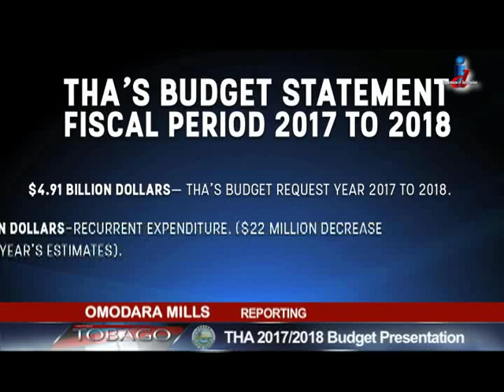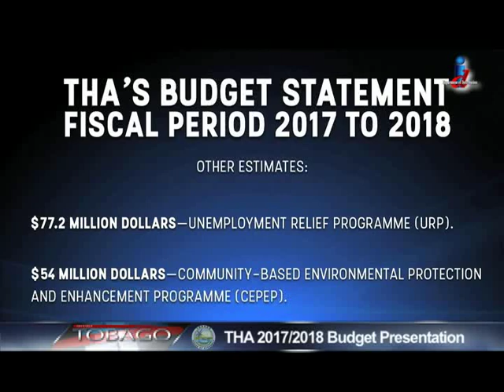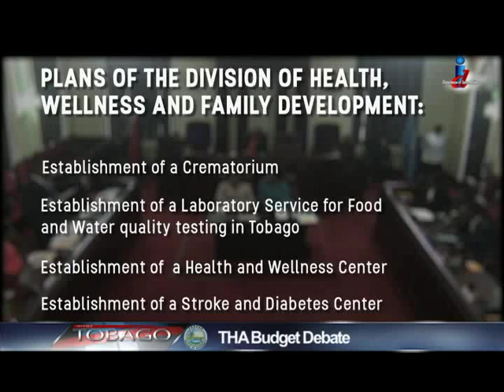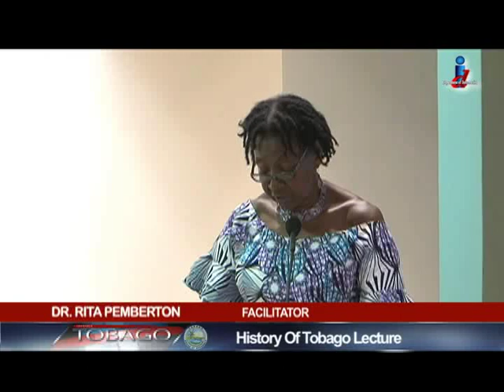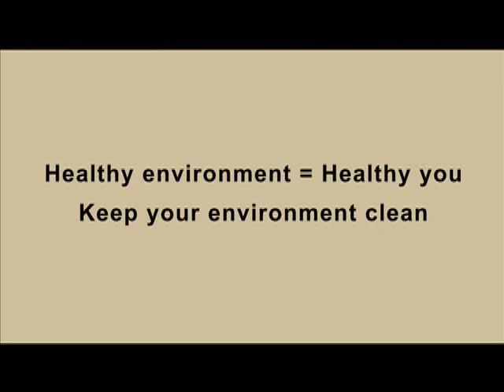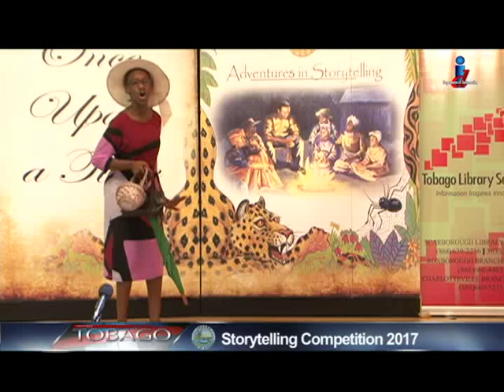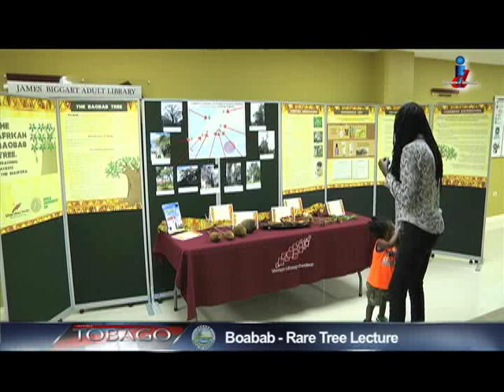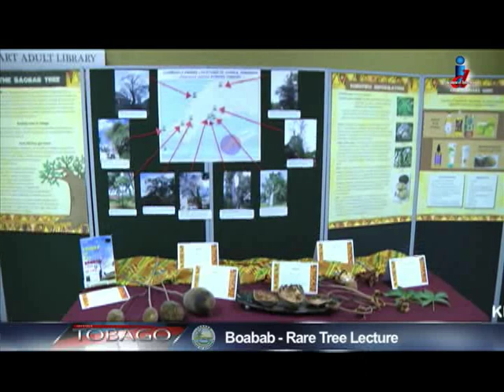Let's Talk Tobago Episode 491